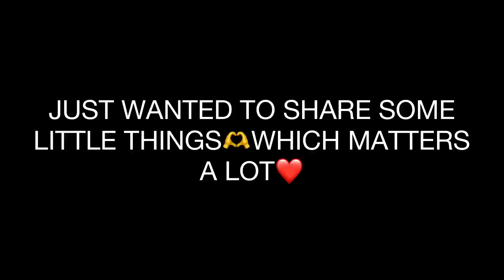SUPRISING MY FAMILY ❤️//LITTLE MOMENTS//80K CELEBRATION